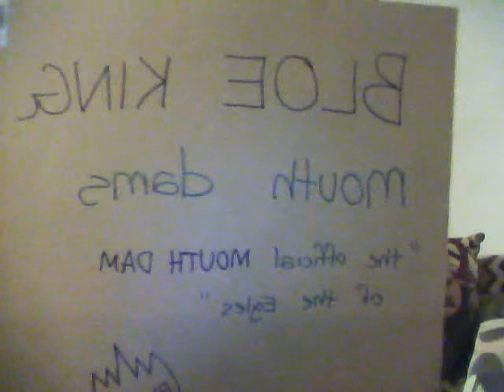Der Mask Ruins Christmas Songs (Parental Advisory 18+)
Your favorite masked man "improves" your least favorite holiday songs. Hits include: Jingle Bell Rock, Up on the Rooftop, Let it Snow, Holly Jolly Christmas. and many more. Gather all your friends & family around and enjoy this sing-a-long. **Some explicit lyrics** 18+ please!